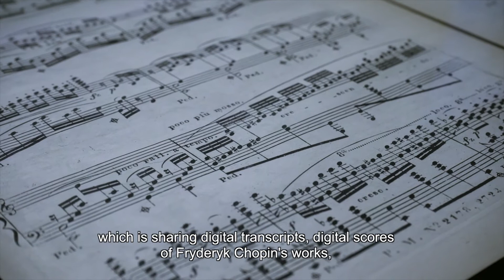Fundusze Europejskie - Innowacje - Chopin w sieci | napisy ENG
Chopin on-line
Chopin’s rich heritage is being digitised by the Fryderyk Chopin Institute. In three years, a total of almost 40 thousand Chopin-related objects will be made available online. ‘Thanks to EU co-financing, our activities are of the best quality and on an unprecedented scale,’ said Marcin Konik, Ph.D., the Library Manager at the Institute. The project ‘Open-access Chopin’s heritage‘ was granted the co-financing from Digital Poland Programme.